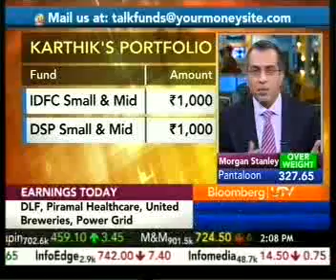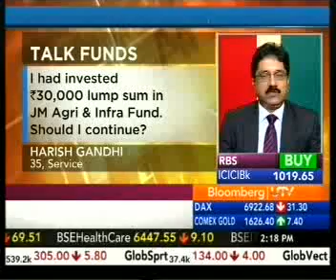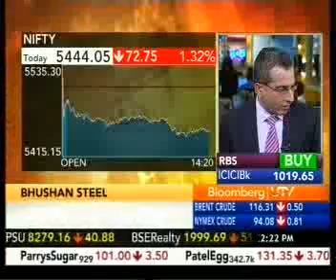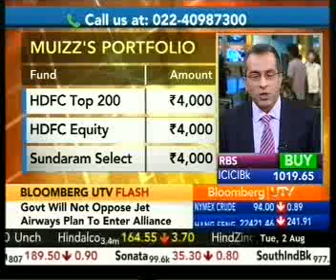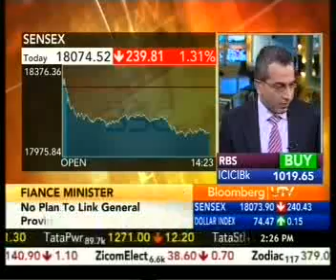HEMANT RUSTAGI, CEO WISEINVEST ADVISORS ON BLOOMBERG UTV TALK FUNDS (02082011)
Hemant Rustagi answering queries on mutual funds To know more about mutual funds & financial planning, visit us